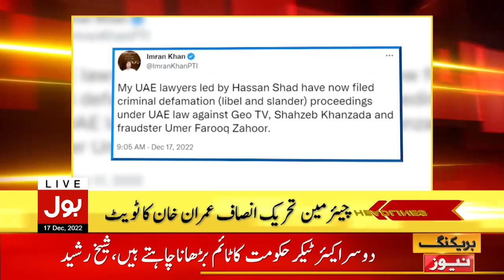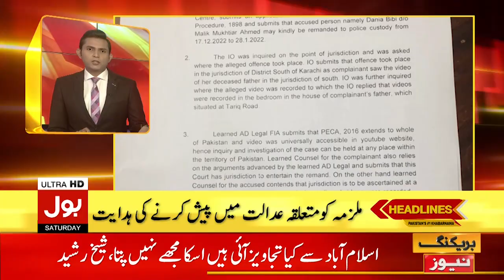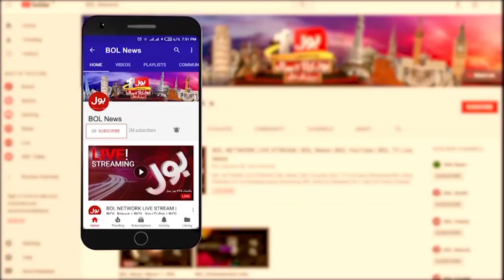Imran Khan Meeting With Pervez Khattak | News Headlines At 2 PM | PTI Power Show